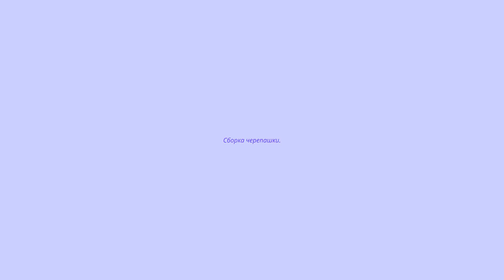Черепашка крючком. ( Сборка и оформление черепашки) ( TURTLE CROCHET )